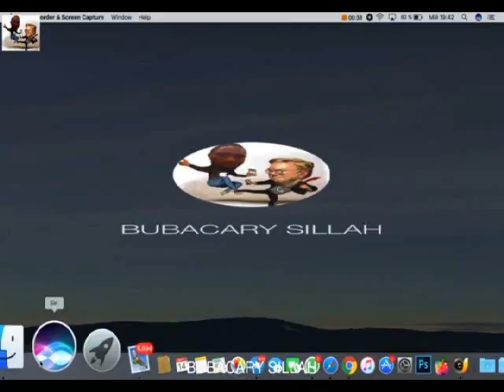Sheikh Muhamadou Soukouna Sharh Aqidah Tahawiyya pt10 شرح العَقِيْدَةُ الطَّحَاوِيَّةُ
10 الإيمان باالعرش والكرسي
Sharh al-Aqidah Tahawiyya Soninke pt10  شرح العَقِيْدَةُ  الطَّحَاوِيَّةُ